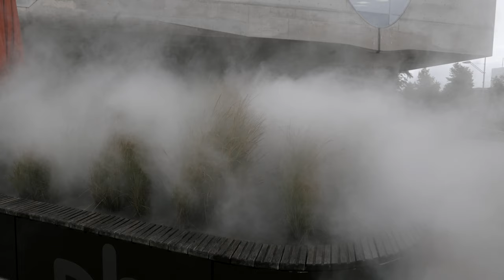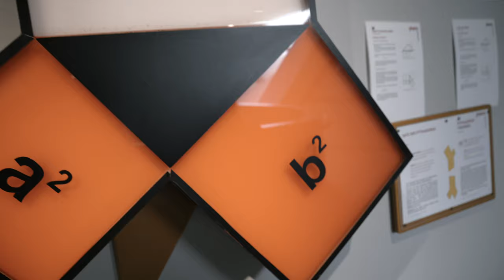FUN WITH SCIENCE : Phaeno - An Afternoon in the science museum in Wolfsburg.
We spent a day visiting PHAENO - the science museum in Wolfsburg.

"The phaeno building in the centre of Wolfsburg looks like a spacecraft that has just landed. Resting on its ten cone-shaped “feet”, the concrete structure spanning 154 metres seems to almost hover in the air. Phaeno is adjacent to Wolfsburg central station. You can easily reach Wolfsburg by ICE high-speed train from Berlin and Hannover."